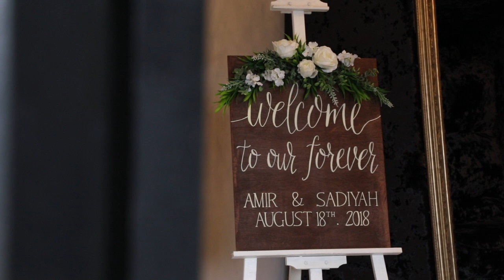Wedding Highlights of Sadiyah & Amir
Presenting the wedding highlights of Sadiyah & Amir held at Staveley House in Blackburn
Song: Perfect by Ed Sheeran
Venue: Staveley House Blackburn
MUA: Hamida